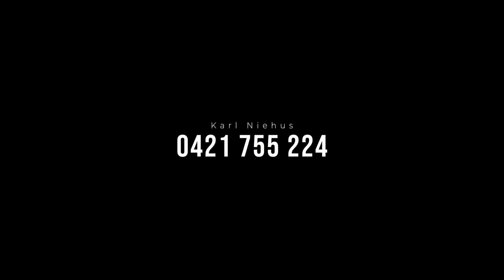204 - 1 Post Parade, St Clair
Located in the best part of the new St Clair development, sits this modern two bedroom apartment ready for you to call home (or property # to the portfolio)!

Only 300m or a few minutes walk to St Clair Train Station, and 150m walk to St Clair Village, puts this apartment in prime cosmopolitan living, with all the amenities so close by!

This secure new apartment in the new suburb of St Clair (formerly Cheltenham Racecourse), sits on the second floor and has multiple security doors between you and the street level making this one of the most secure buildings in the western suburbs.  Including a dedicated carpark located below the building, you can come and go with complete confidence.

This property boasts large open plan living, modern stainless steel fixtures and quality fittings.  You will enjoy the B.I.R’s, timber floating floorboards, ample bench space and a living space that flows out to the weather-friendly balcony.

Just a 2 minute walk to St Clair Village Shopping Precinct and Railway Station. There is a recreation area with playground and public bbq’s just across the road.

What we love about this property:
- Large modern kitchen
- 2 large bedrooms incl B.I.R’s
- Large Stylish Bathroom including Bath
- Timber floors throughout living
- R/C A/C
- Walk to eateries, supermarket, cafes and amenities
- $395p/w potential rental income

This apartment is so close to:
*15 min to West Lakes Mall
*13 min to the beach
*12 min to Regency TAFE or Northern Expressway
*17 min to O’Connell St, North Adelaide
*21 min to Adelaide Airport

Hurry, this one won’t last long!